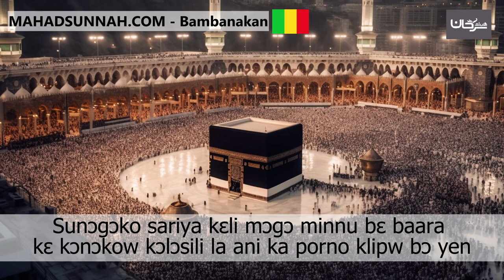Sunɔgɔko sariya kɛli mɔgɔ minnu bɛ baara kɛ kɔnɔkow kɔlɔsili la ani ka porno klipw bɔ yen حكم صيام